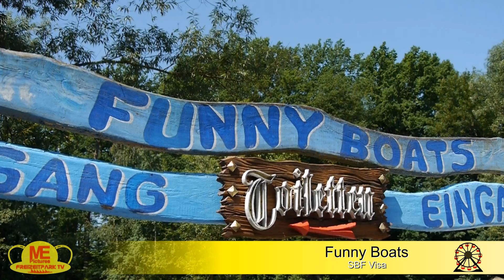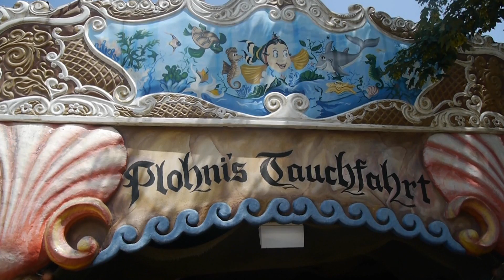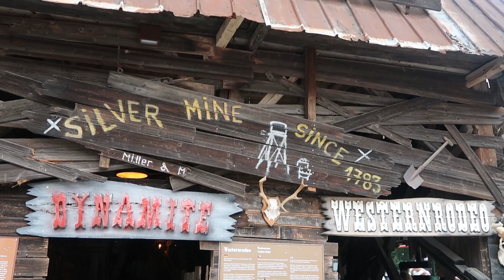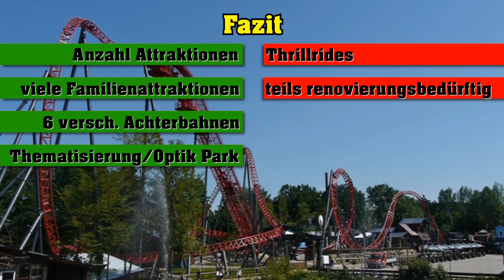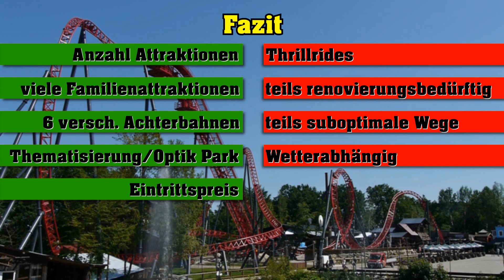Freizeitpark Plohn - Entdecke traumhafte Welten [Freizeitpark Check]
Der Freizeitpark Plohn im ausführlichen Check. Hier bekommt ihr alle wichtigen Infos zum Park, den Attraktionen und natürlich auch meine persönliche Meinung.
Kommt mit in den schönen FreizeitparkPlohn und lasst euch von traumhaften Welten begeistern. Viel Spaß!